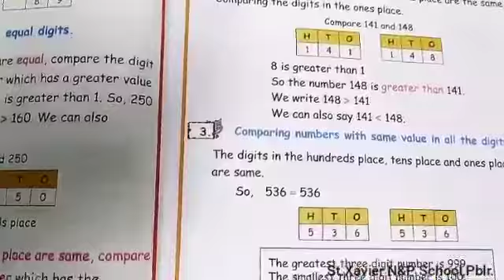3rd Std - Maths 2.Ordering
KALAIYARASI